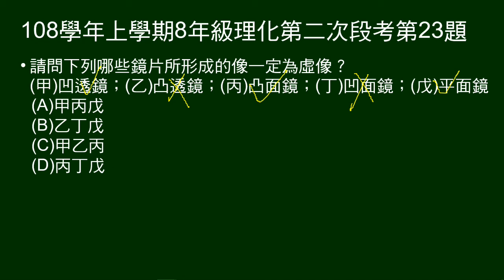108學年上8年級理化二段第23題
請問哪些鏡片形成的像一定為虛像。